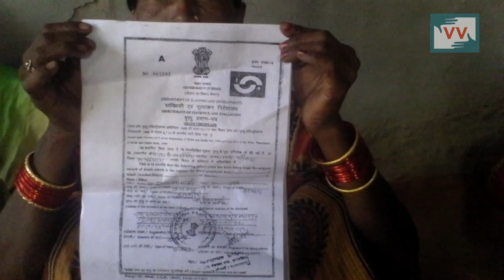Widow living in miserable with four Children No help by Government, Bihar - Tanju reports